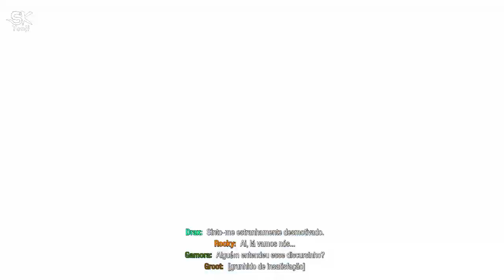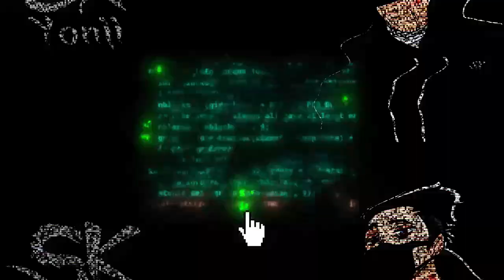Marvel's Guardians of the Galaxy - Gameplay - Parte 11 Dublado em PT-BR!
TITLE:  Marvel's Guardians of the Galaxy

Marvel's Guardians of the Galaxy,  Jogo Resgatado gratuitamente Epic Games Store.

☢Gênero: Action-Adventure, Good game.

☢Platforms:  PlayStation 5, PlayStation 4, Xbox One, Nintendo Switch, Xbox Series X e Series S, Microsoft Windows